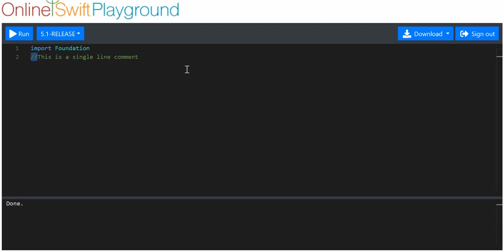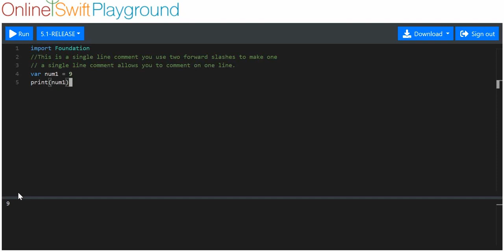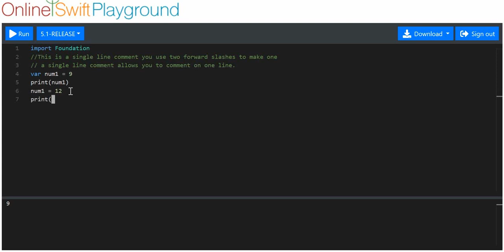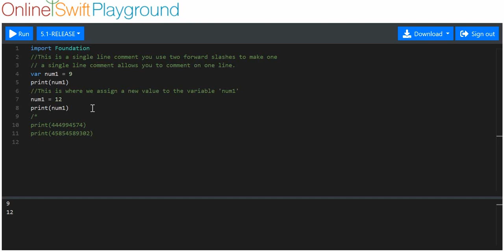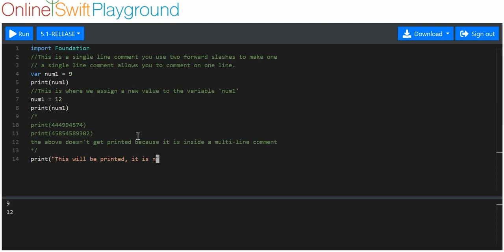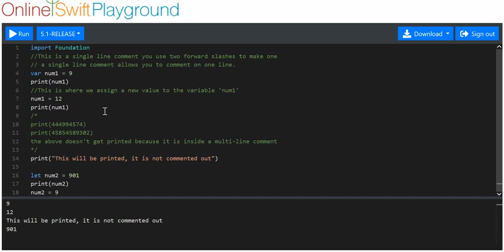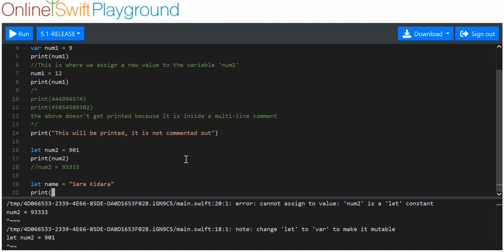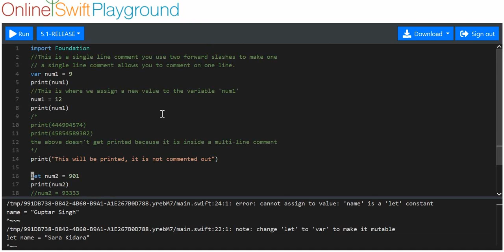SwiftTutorial 1.3.2 Basics Constants Comments Practice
Lesson 1.3.2 of  my swift tutorial